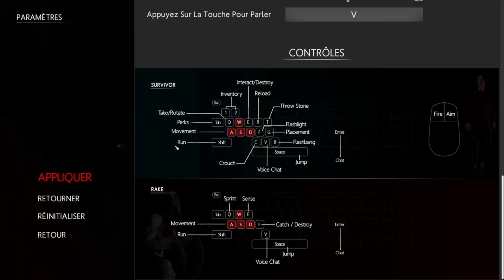TAISEZ-VOUS LE MONSTRE ARRIVE !!! (In Silence) ft. Potatoz, Snaptrox, Flygoow, Hayzzer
chut. faut pas. parler trop fort. IL EST LA BORDEL COURREZ AAAAAAAAAAAAH

Invités @potatozfr x @cacaboxtv
Miniature par Terracid
Montage par Gionata